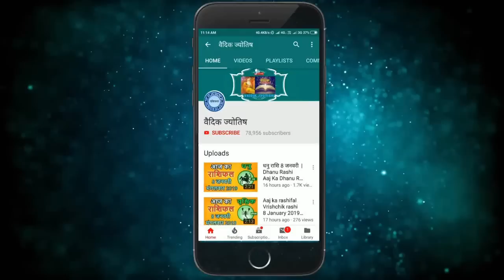कन्या राशि 14 मई शनिवार | Kanya Rashi 14 May 2022 | Aaj Ka Kanya Rashifal